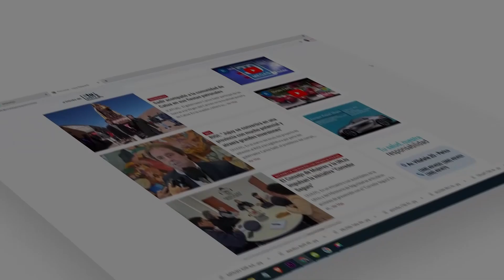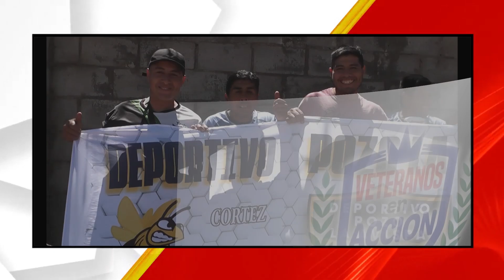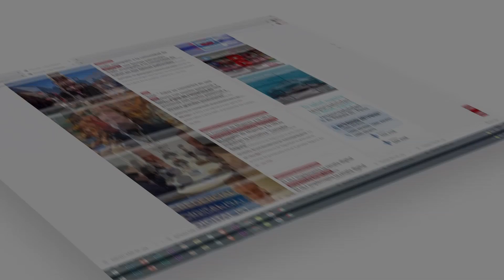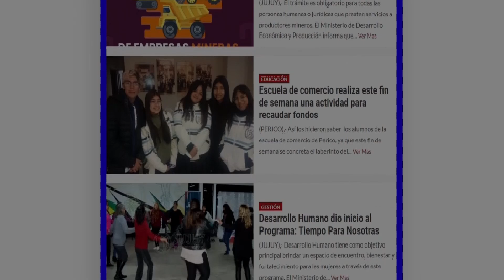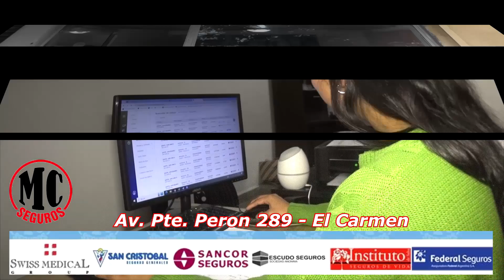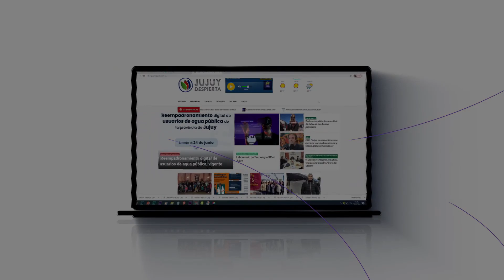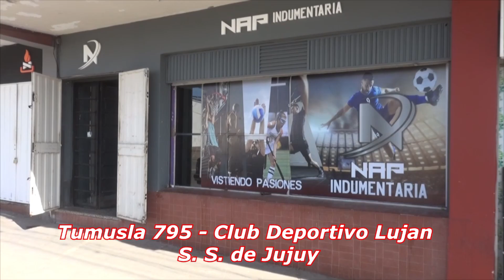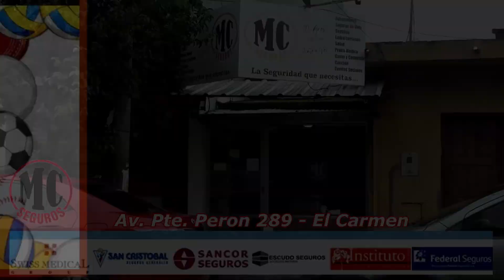VETERANOS EN ACCION 14-09-24